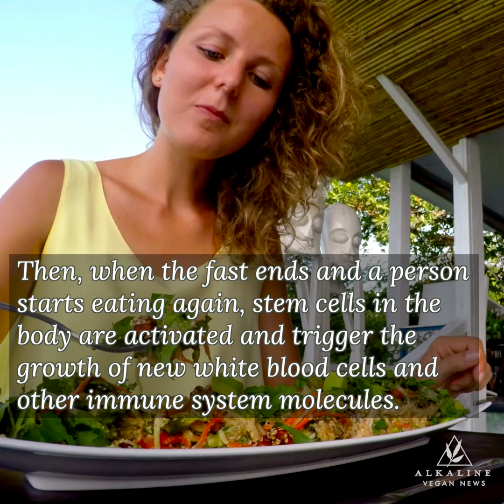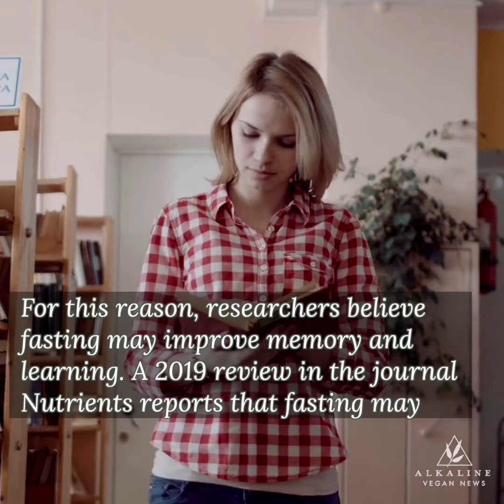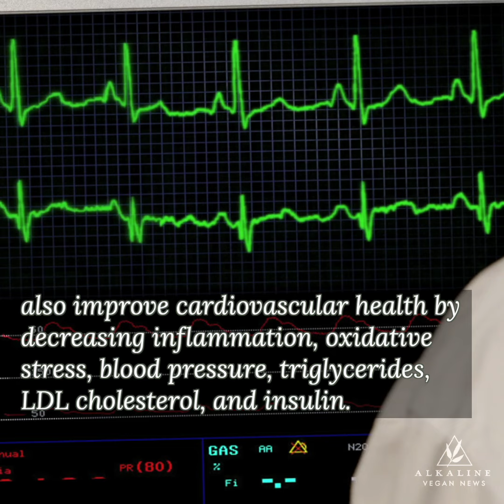FASTING CAN RESET YOUR IMMUNE SYSTEM IN JUST 72 HOURS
Our herbal blends are made from wildcrafted and organic herbs. Our herbs are carefully selected for quality and packaging in the USA, free of fillers, additives and other artificial ingredients.

We are giving away a FREE Alkaline Cookbook!